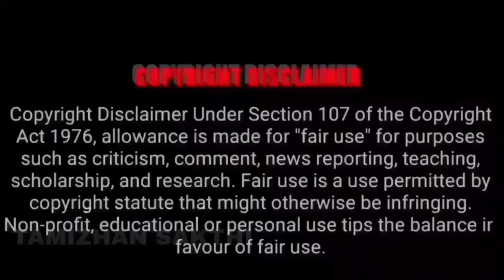யார் இந்த கருடன்? Who is The Garudan?எப்படி விஷ்ணுவிற்கு வாகனமானார்?Garudazhvar story in Tamil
Garuda Origin Story | Indian Gods Explained in Tamil | கருடன் யார் தெரியுமா?- கருடனும் பாம்பும் ஏன் பகைவர் ஆனார்கள்.. - who is Garudan.. History of Garudan | கருட பகவான் பற்றிய அரிய சுவாரஸ்ய தகவல்கள் | Garuda Bagavan | கருட பகவான் பிறந்தகதை | Dharm Yoddha Garud Tamil